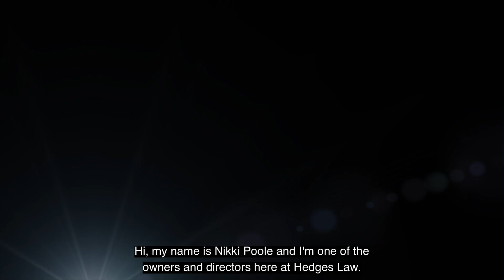Hedges Law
The Hays Employer of the Year Award